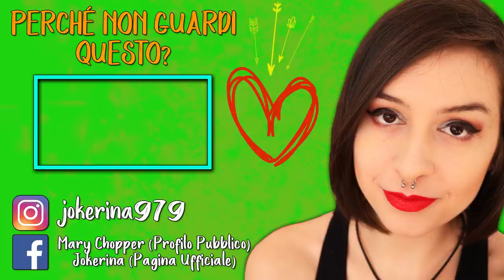PROVA A NON SPAVENTARTI CHALLENGE